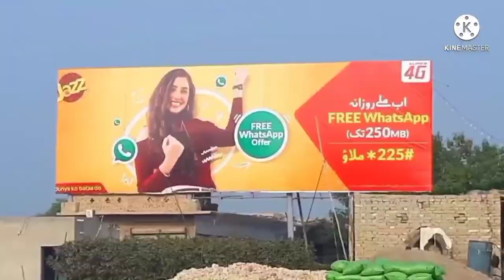Way To Moro | Travelling Vlog Moro |MORO SINDH PAKISTAN |Muhammad Faheem Chand Vlogs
Welcome to my Muhammad  Faheem  Chand  Vlogs Tutorials YouTube Channel. join/
Like | Comments | Share... Thanks for your support and subscription THANKS SO MUCH

Editor by Mr Muhammad Faheem Chand Vlogs❤

• Licence: You’re free to use this song in any of your videos, but you must include the following in your video description (Copy & Paste): Song: Ikson - Paradise (Vlog No Copyright Music) Music promoted by Vlog No Copyright Music.

➤ Licence: You’re free to use this song in any of your videos, but you must include the following in your video description (Copy & Paste): Song: Jarico - Landscape (Vlog No Copyright Music) Music promoted by Vlog No Copyright Music.